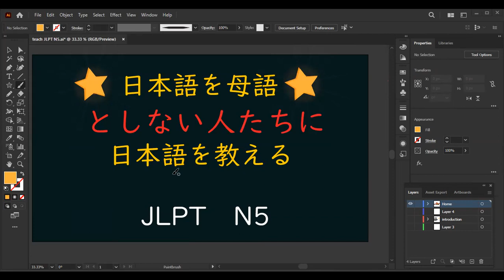JPNS 413 INTRO 16SEP22